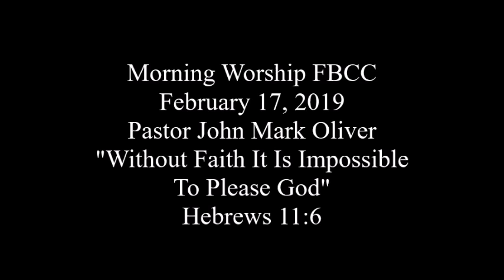2019.02.17 Morning Worship FBCC 02172019 'Without Faith It Is Impossible To Please God' Heb 11;6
9:30 Morning Worship at First Conyers